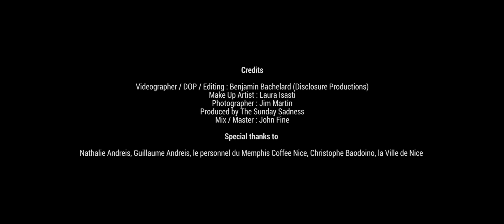TSS - Lost In The Crowd (Official Music Video)